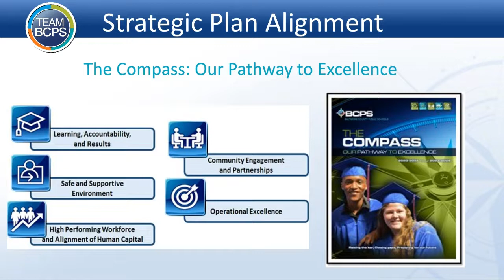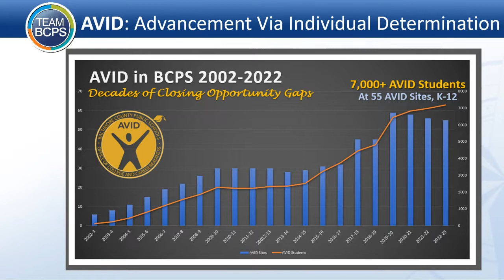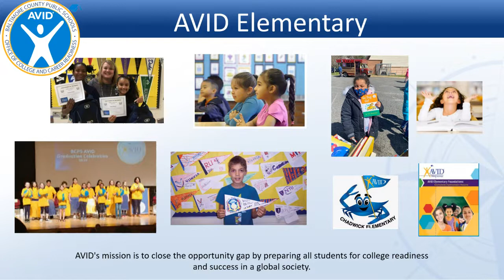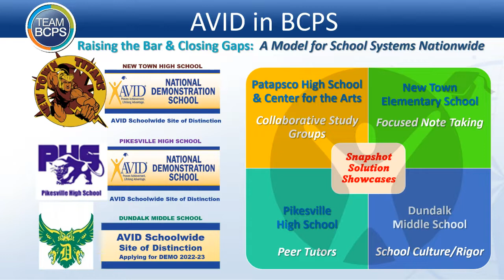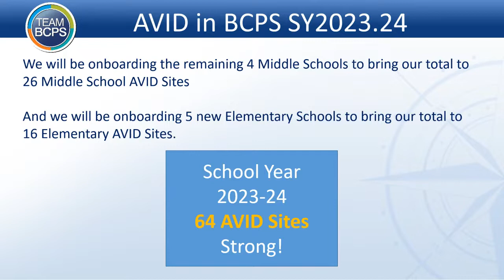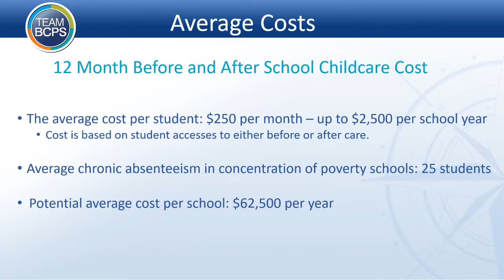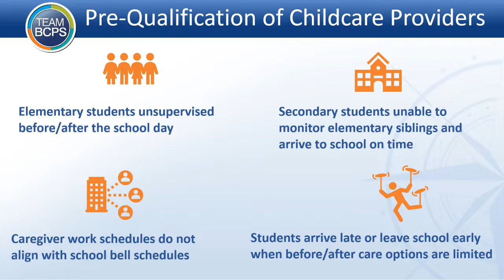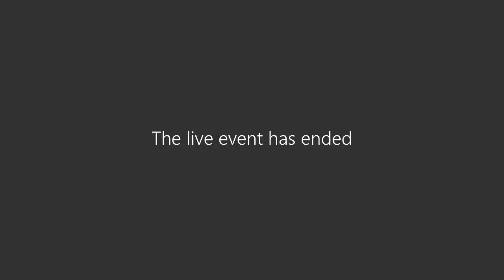Curriculum Committee Meeting 9-15-22